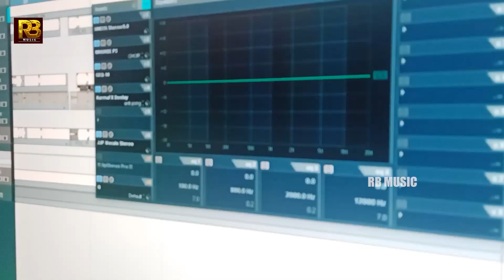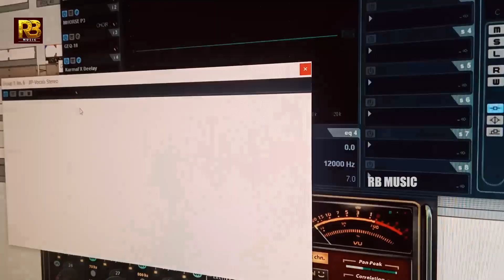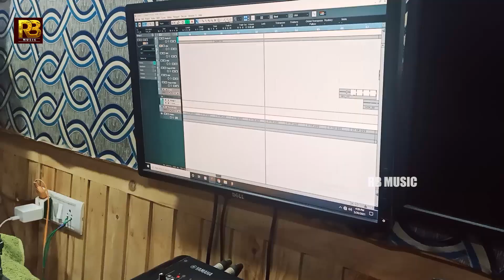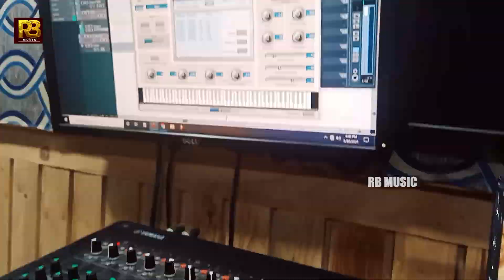VIDEO_SONG_2021 || 7 साल के बच्चे ने Rb Studio में न्यू सॉन्ग रिकॉर्ड किया || Khannu Lal Nirala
► Album :-  बलमुआ मिलल  निरदईया
► Song :-  Balmuwa Milal Nirdaiya
► Singer :-  Khannu Lal Nirala
► Lyrics :- Dr. Ram Nayan Yadav
► Video Director :-  RB STUDIO
► Producer:- Sanjay Sadhu